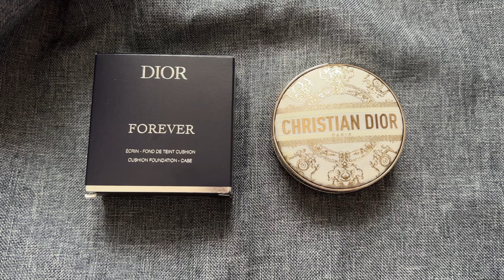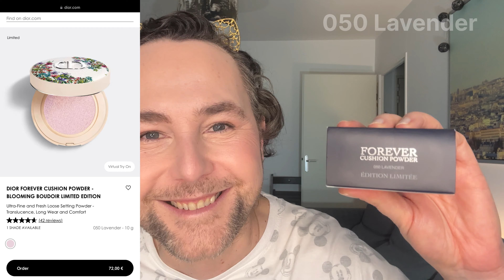DIOR Forever | Mega test using latest launches from DIOR!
Hello, Gorgeous, Beautiful Stars!
@ParisStarChannel  welcomes You, and invites You to the Party where we celebrate everyone's diversity and beauty, because we are all different and that makes us all beautiful!
Today's episode is all about new DIOR Forever makeup line.
Latest and hottest products from DIOR are going to be tested and with great pleasure I'm going to give you answer to question: Are these products good for mature skin?!

Thank you all very much for your love and support!
Greetings.
PSC, xxx

Products Mentioned:
DIOR FOREVER GLOW STAR FILTER in 2N
DIOR FOREVER NATURAL BRONZE - ÉDITION LIMITÉE in 004 Tan Bronze
DIOR FOREVER COUTURE LUMINIZER - ÉDITION LIMITÉE in 002 Coral Cruise